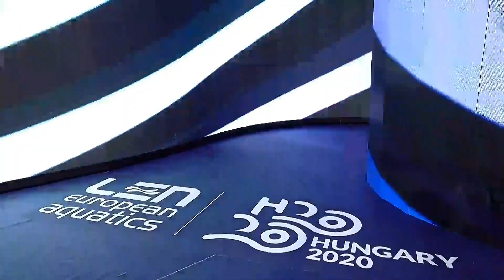Budapest 2021 EC Women's 4x200m Freestyle Relay Final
Budapest 2021 European Championships Women's 4x200m Freestyle Relay Final
Federica Pellegrini
Freya Anderson